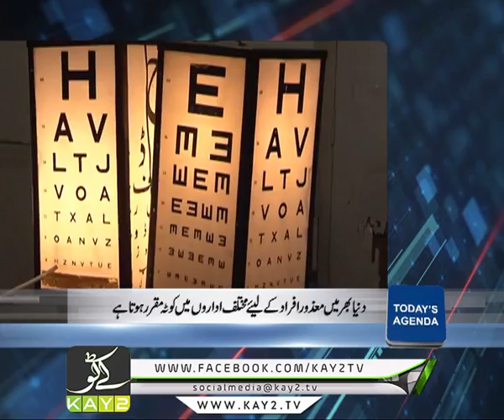Public Forum | Hazara | Kay2 TV | 05 10 2019